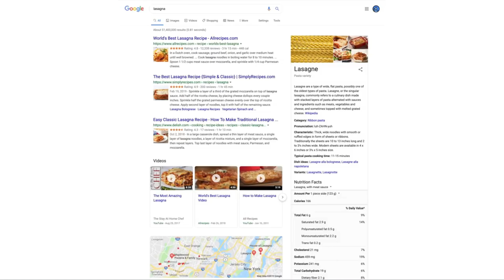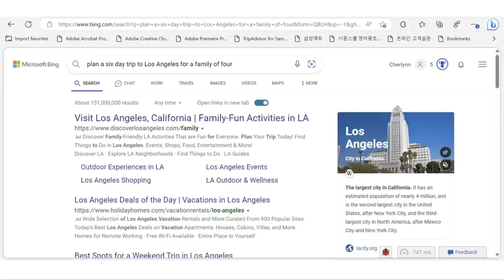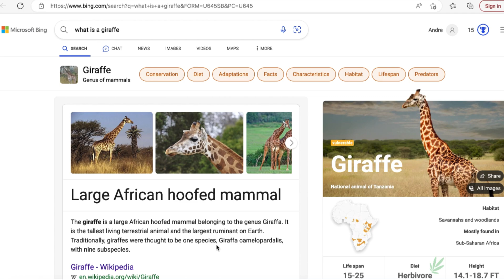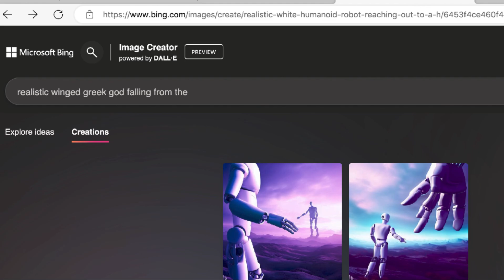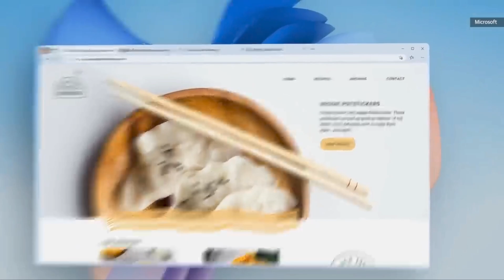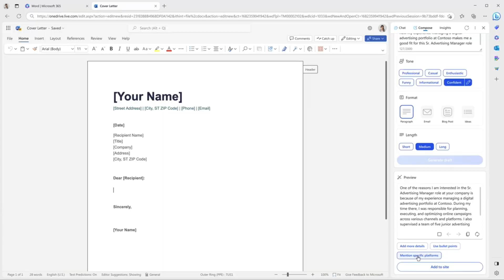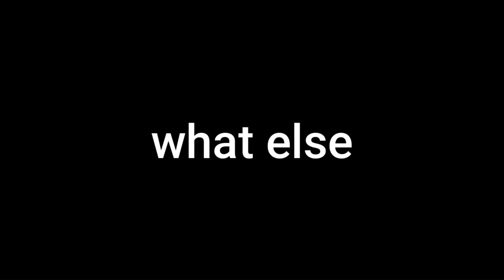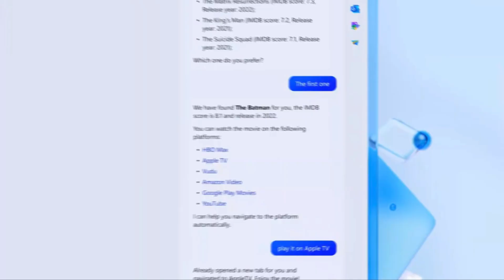Microsoft's NEW AI BING Search Is FINALLY RELEASED!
Guess what? After limited preview, we can all use the new AI Bing now. Here, I show you what the new tool can do in real time.